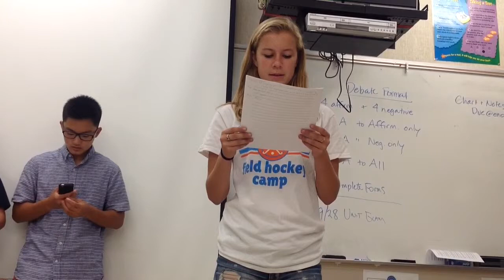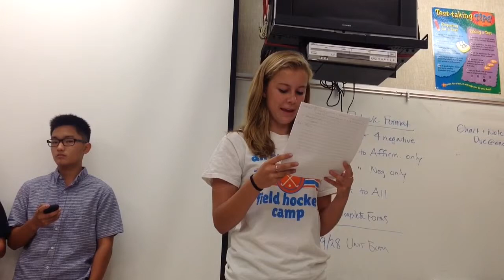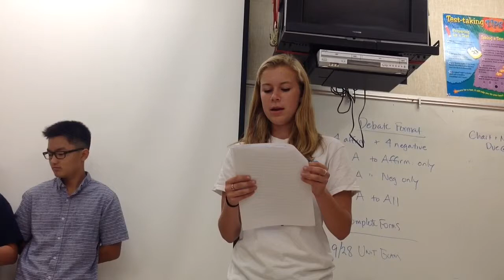Elizabeth Heyrick -period 4. Jordan